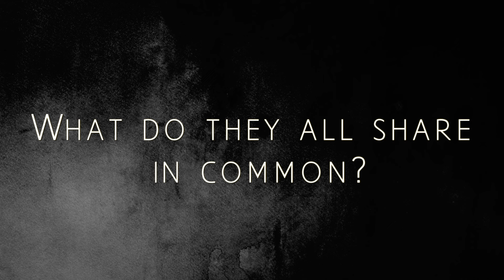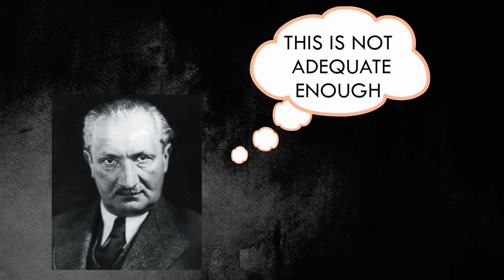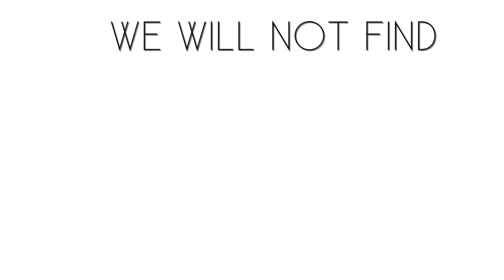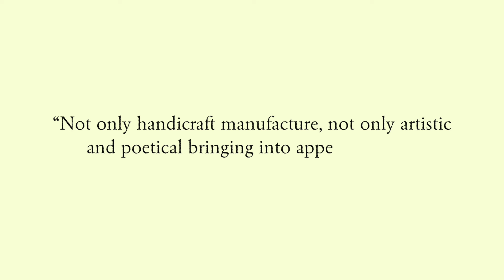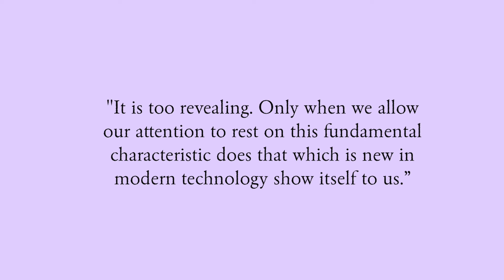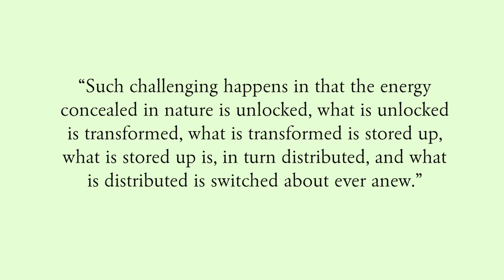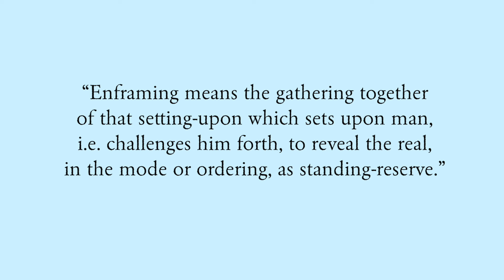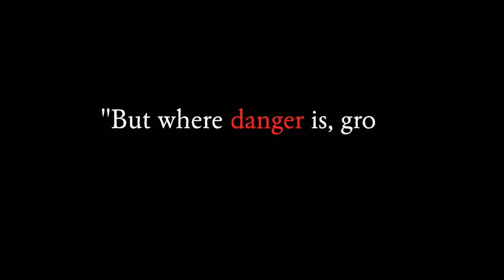Martin Heidegger: The Question Concerning Technology Presentation